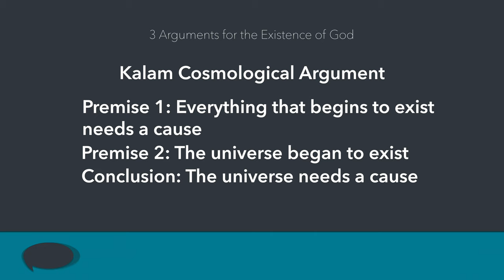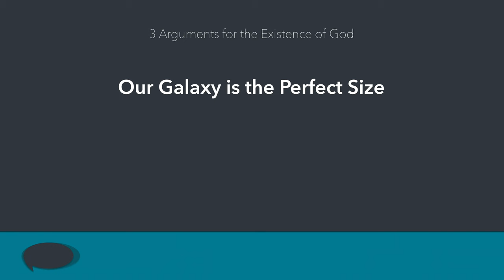G-O-D- 3 Arguments for God's Existence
G-O-D
God is the best explanation for the existence of
G- The Good in the universe.
O- The Origin or beginning of the universe
D- The Design of the universe.